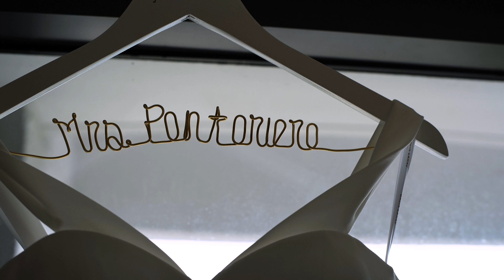Jaime & Michael's Wedding Trailer - 091821 The Art Factory